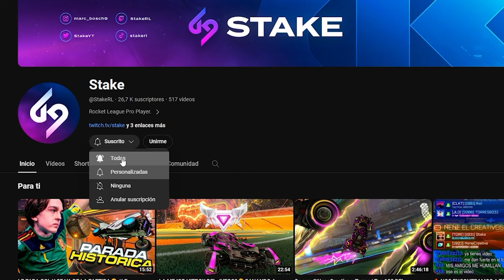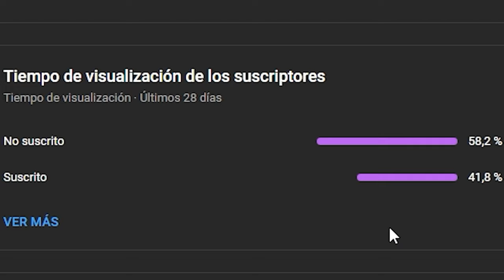¿LA HITBOX HYBRIDA LA MEJOR DEL JUEGO?🤯KAYDOP VS STAKE | GANANDO CON TODOS LOS COCHES EN SSL #7